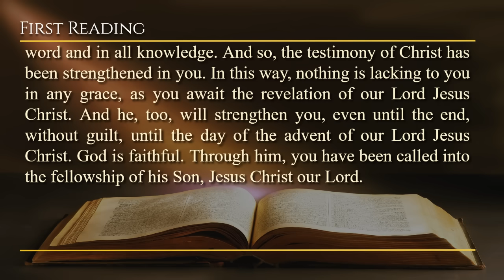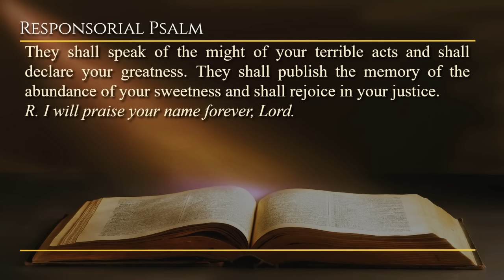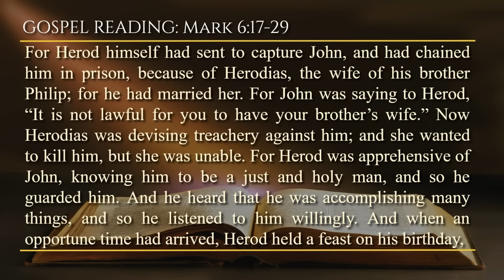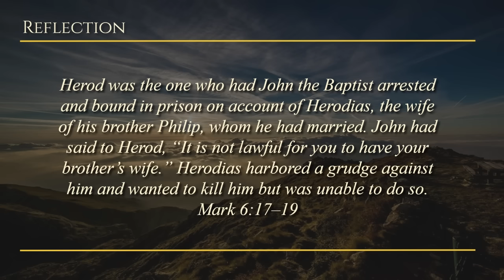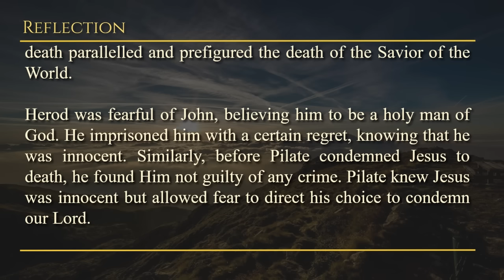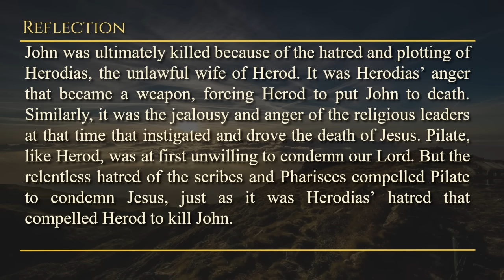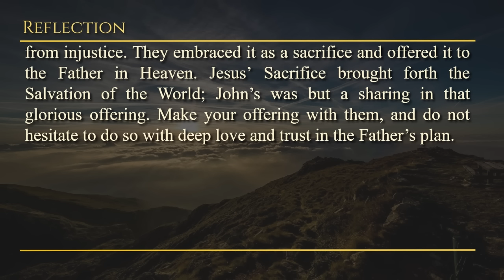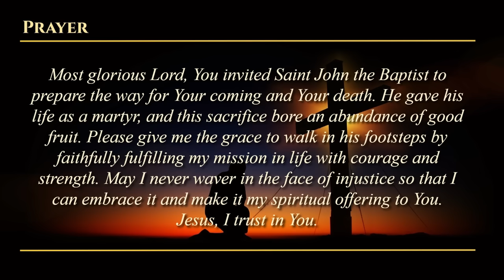Today's Catholic Mass Readings & Gospel Reflection - Thursday, August 29, 2024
Memorial of the Passion of Saint John the Baptist
Lectionary: 428/634